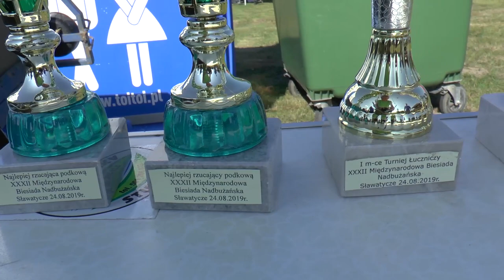Folkowa Biesiada nad rzeką Bug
24 sierpnia 2019 r.